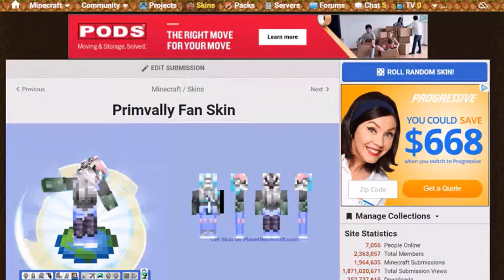Fortnite Season 6 With TSM and Brusk (300 Sub Special 2/2)